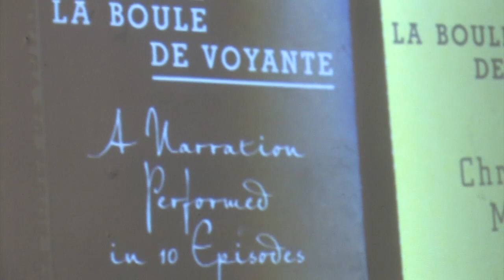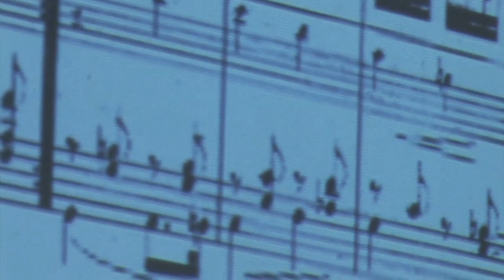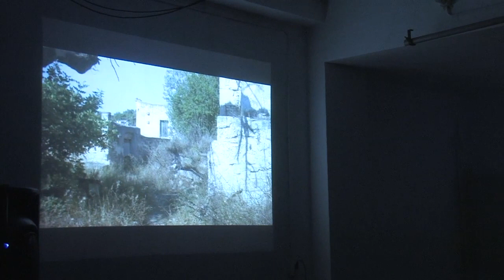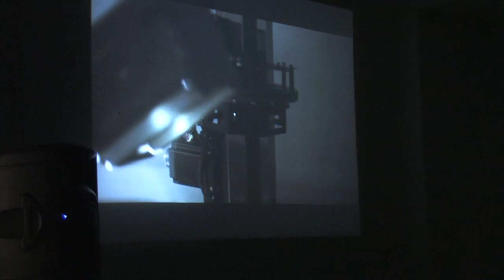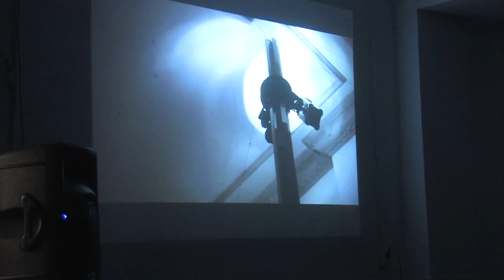2012 007 1